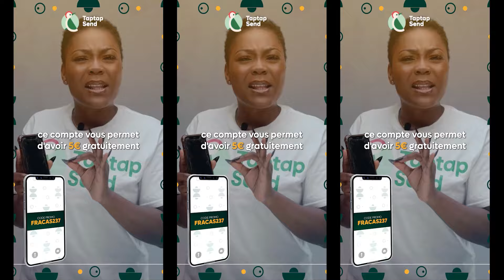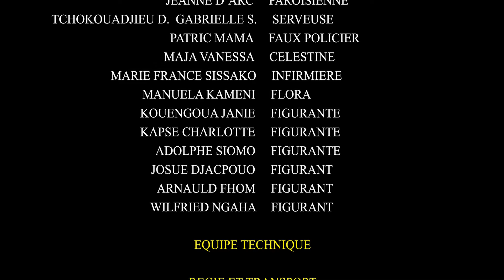FRACAS EPISODE 18 (série africaine)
la nouvelle série d'Aïcha Kamoise